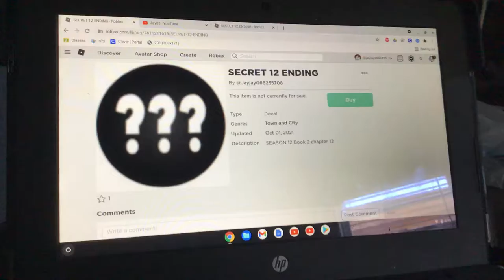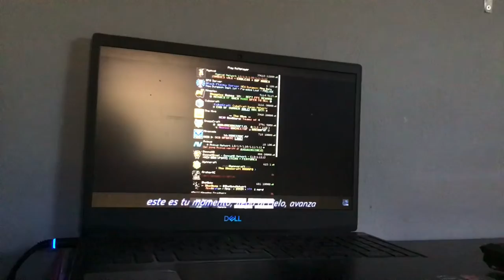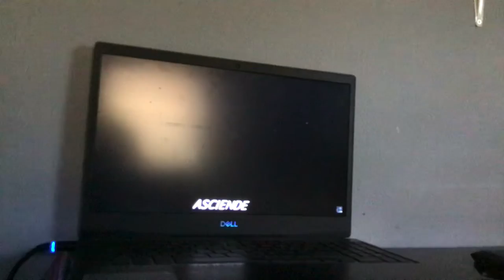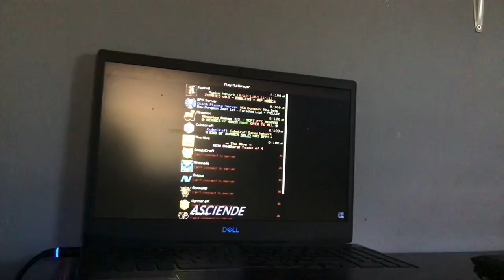Minecraft song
Part 27